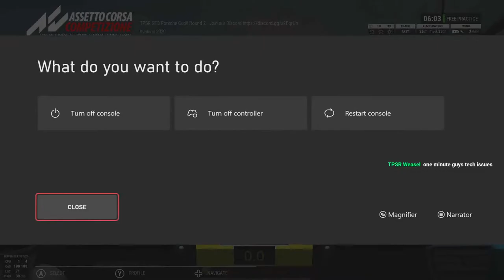TPSR PorscheGT3 Cup Series Round two On Board with TPSR weasel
The Paddock Sim Racing Presents Porsche GT3 Cup series . 35 minute sprint at Kyalami in Asseto Corsa Competizione Xbox Edition.

Just a pleb at the wheel

Join TPSR Weasel in the the Hot seat for this series

TPSR is a newly found team and we are looking to expand our name and gather more members to our family, our team prides our selves on clean and respectful racing.

Stream Rules:
-Please be kind and respectful to other in chat and in comments
-No downer questions or comments
-No conversations that don't apply to this event/stream
-Don't mention any other leagues or drivers that are not present
Have Fun

Stream overlay by: TPSRnSmokez